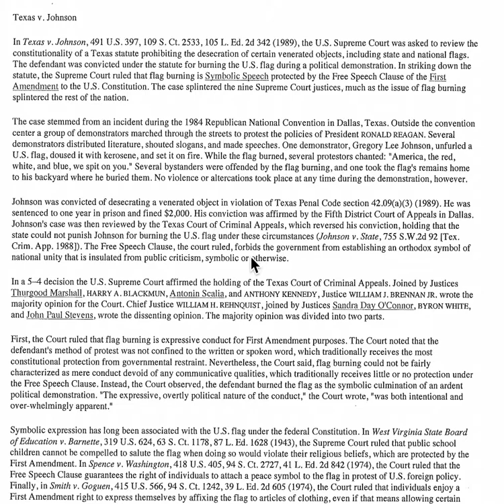Texas v Johnson 1989